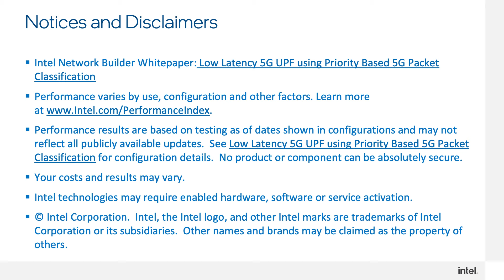Intel Inside the Core of 5G SA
As mobile operators migrate to standalone, or SA, 5G core platforms in order to unleash the full potential of their next-generation networks, Intel shares the trends and challenges it is encountering as it helps its CSP partners on this transitional journey.